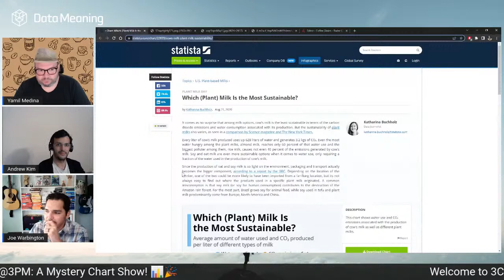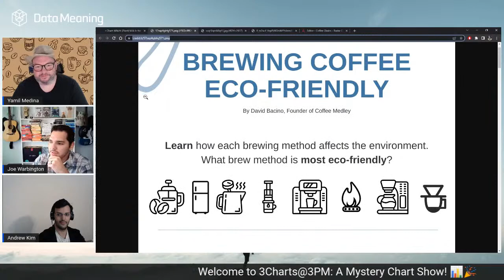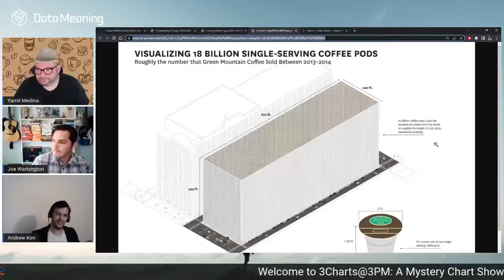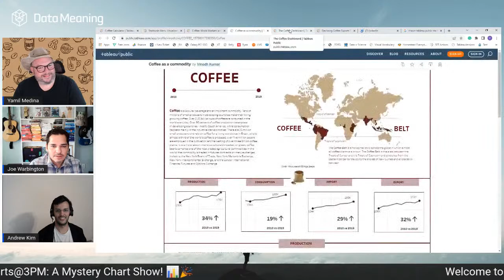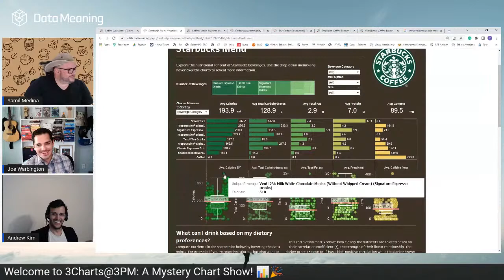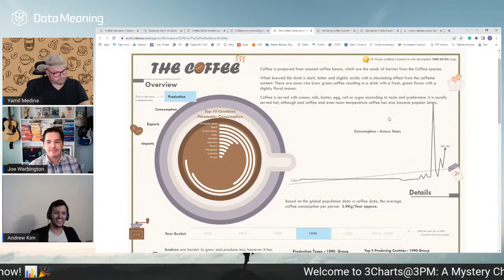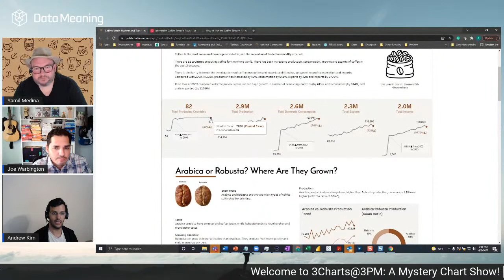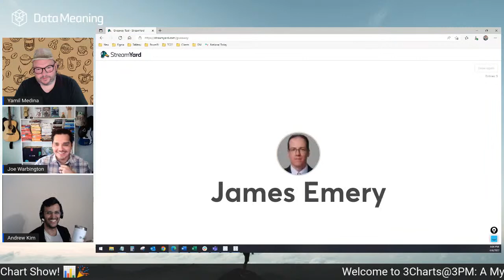3Charts@3PM: A Mystery Chart Show | The Coffee Replay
Re-live the caffeinated fun with this replay of 3Charts@3PM: A Mystery Chart Show! Hosting this week's episode will be Tableau Ambassador Yamil Medina and Aaron Simmons sippin on a good cup of java joe ☕

3Charts@3PM is an interactive livestream show where we bring in data, analytics and visualization fans & professionals from around the world to discuss "mystery visualizations". Our goal is to fuel insightful conversations to help everyone improve their data communication skills, develop new visualization strategies, and build a strong community of dataviz enthusiasts.

Here's What You’ll Learn:
How to communicate data better
Visualization best practices
Strategies to create effective visualizations
Networking opportunities
Graphic selection, layout, typography, and color
Identifying your target audience
Inspiration for those who communicate data

Sign up for our newsletter to stay updated on new webinars and events

Follow Data Meaning on LinkedIn, YouTube and Twitter for more content!